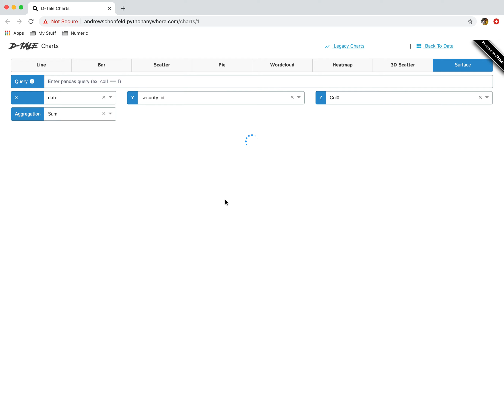D-Tale: Dash Charts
This gives you a quick demo of the different plotly/dash charts available in D-Tale
- Line
- Bar (also w/ bar sorting)
- Scatter
- Wordcloud
- Heatmap

And for some real fireworks:
- 3D Scatter
- Surface

Hope you've enjoyed this, please submit any issues or feedback on the github issues tab.  Thanks :)